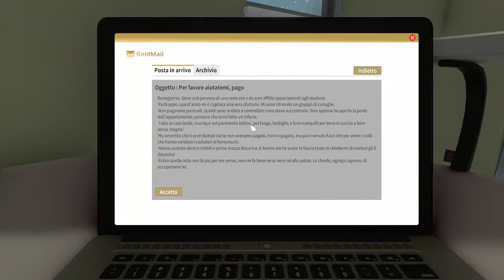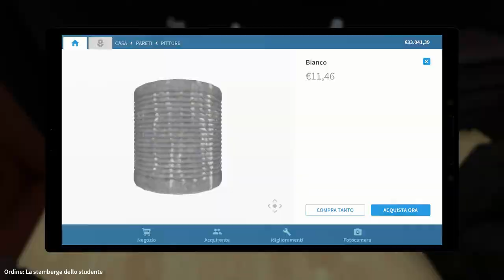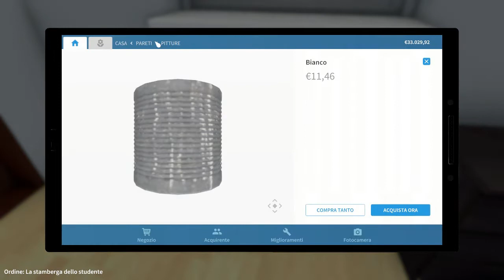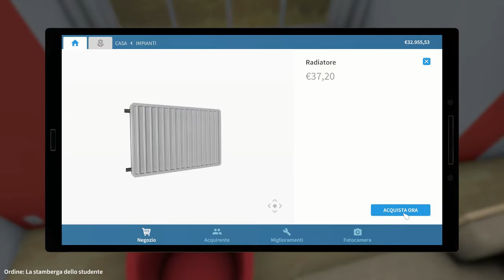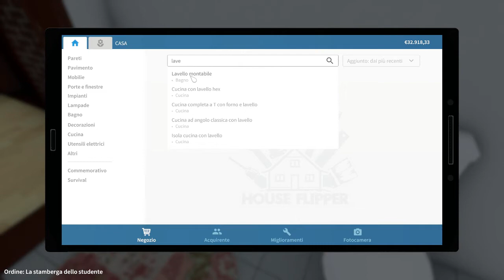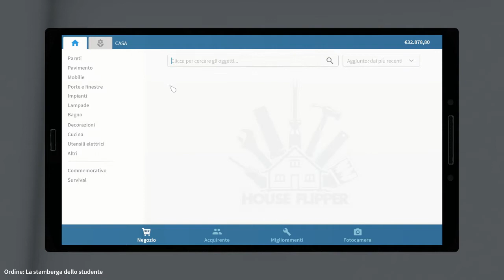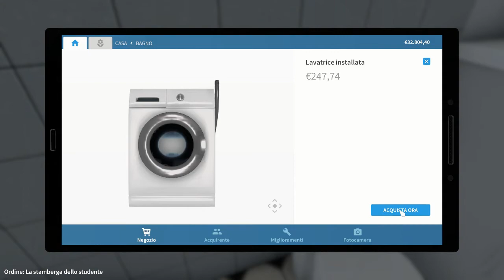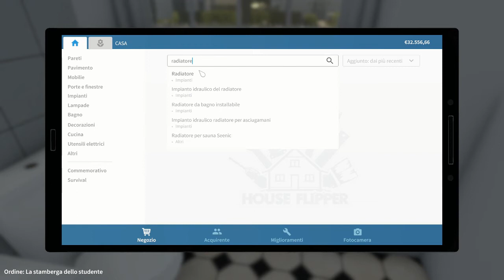House Flipper - Episodio 04 - Che DISASTRO!!! - Gameplay italiano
Studenti universitari hanno distrutto una casa, Gigione interviene a muso duro!!!